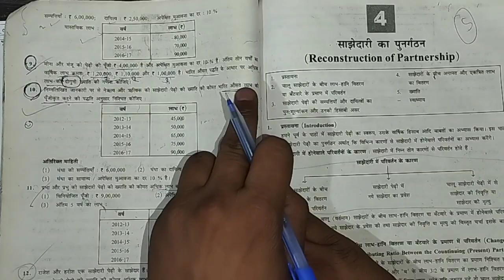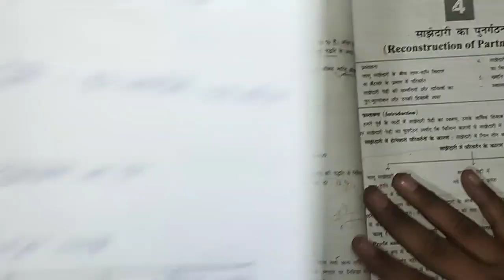chapter -3| ख्याति का मूल्यांकन | PART 1 I STD 12| GSEB| ACCOUNTS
CLASS 12ACCOUNT